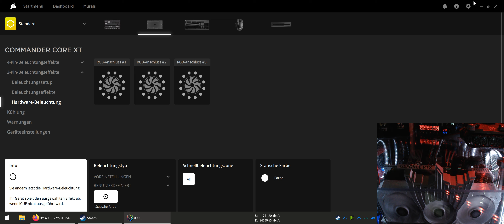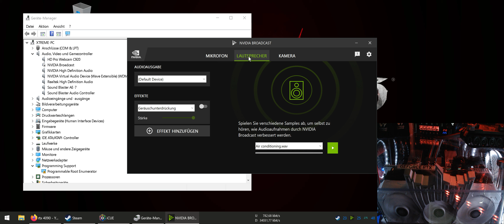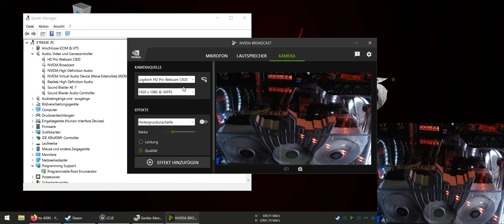nvidia broadcast nvidia control panel tutorial audio fix 21:9 3440x1440 100hz AMD 1950x RTX 4090 HOF